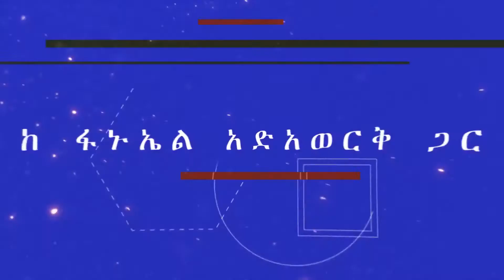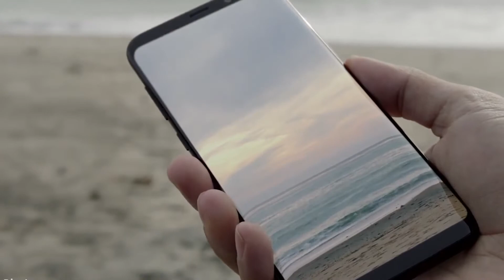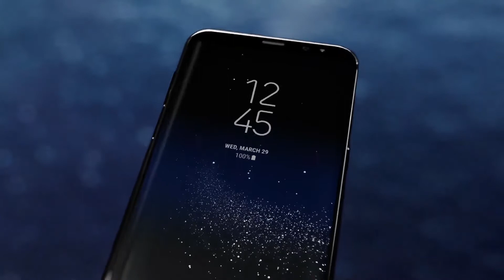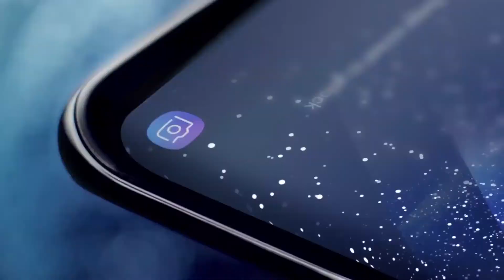ሞባይል | SAMSUNG S Series Vs A Series | ንፅፅር በአማርኛ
SAMSUNG S Series Vs A Series
 This video is about the technical specification difference of SAMSUNG S Series and A Series.Which should you Buy?